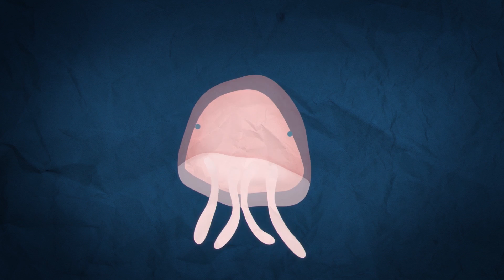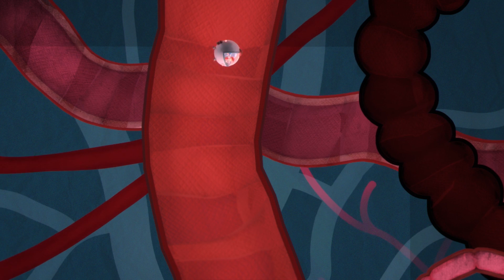*MESSY'S BURROW* | Compilation | Messy Goes To Okido | Cartoons For Kids